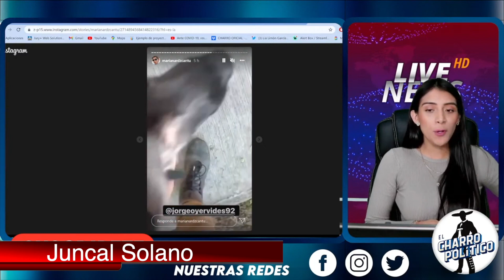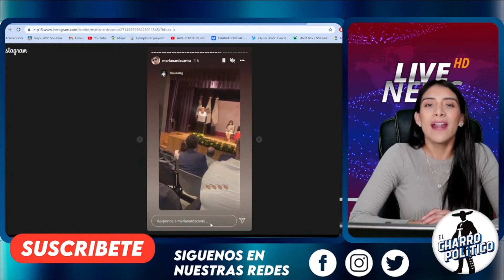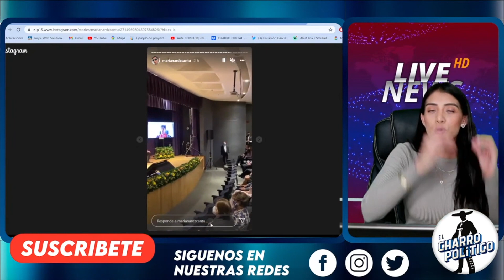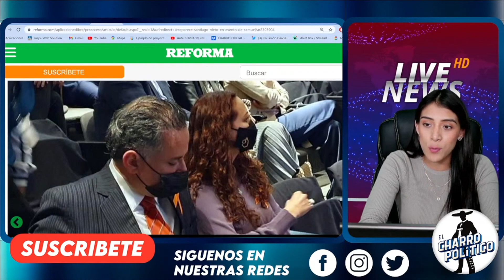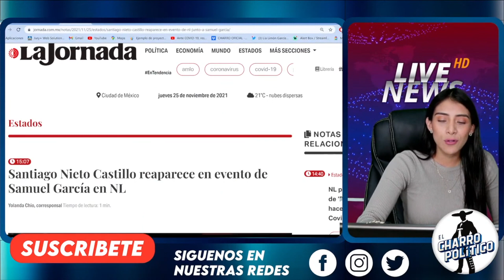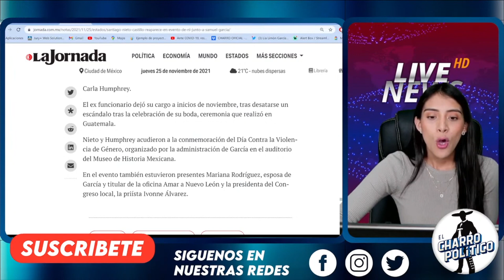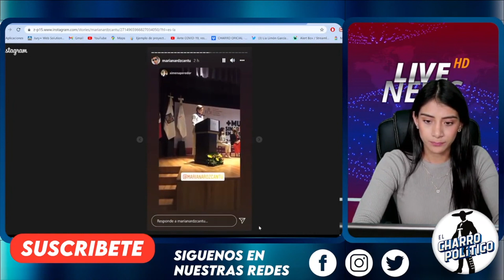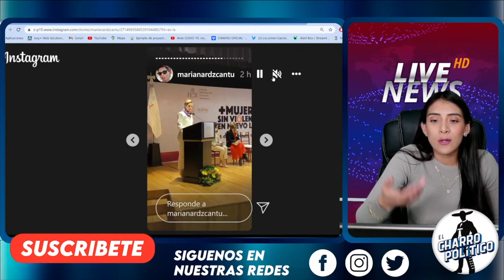¡VIERNES DE TRACIÓN! SE VA AL EQUIPO DE SAMUEL Y ALFARO / SE DESCUBRE SU PLAN CONTRA LA 4T / GOLPE